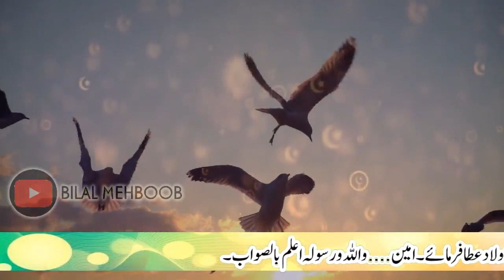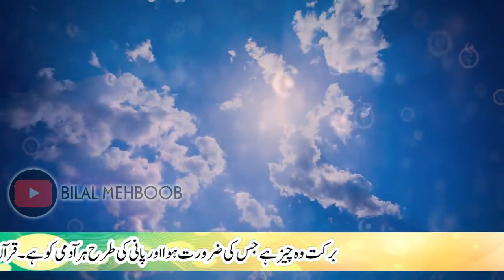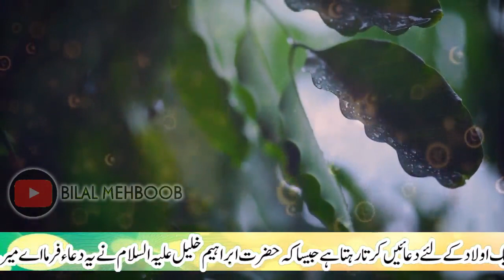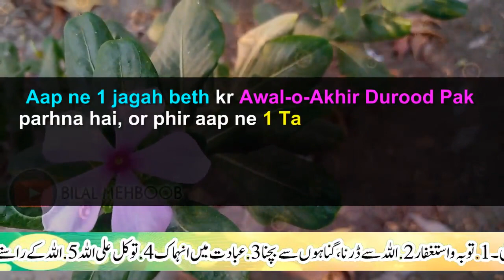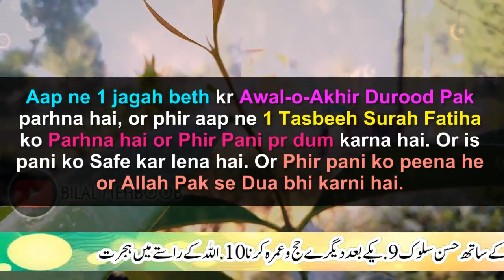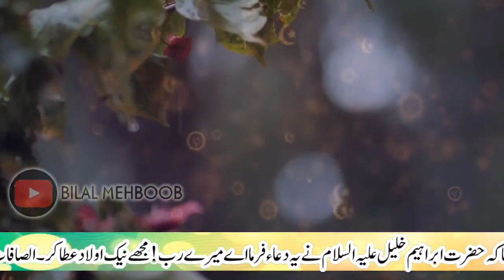7 Muharram Surah Fatiha ka Wazifa for Aulad | Aulad ka Khas Wazifa | Bilal Mehboob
7 Muharram Surah Fatiha ka Wazifa for Aulad | Aulad ka Khas Wazifa | Bilal Mehboob
Assalam-o-Alaikum!
Aaj ki video main jo wazifa bayan kiya gaya hai is wazifa ko 7 muharram ke din karne se Allah Pak aap ko Aulad ki nemat se nawaze ga. Bas aap ko 7 muharram k din Surah Fatiha ka ye amal 1 baar karna hai or Allah Pk ka karam hota apni aankhon se dekho ge! In-Sha-Allah!